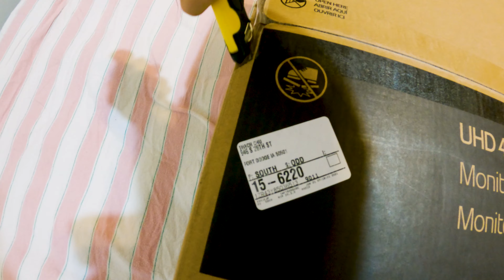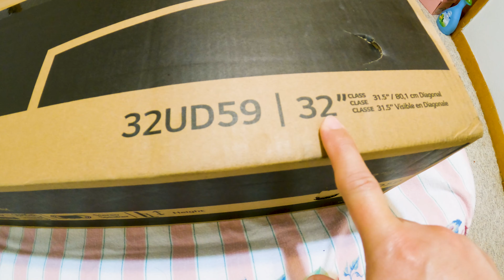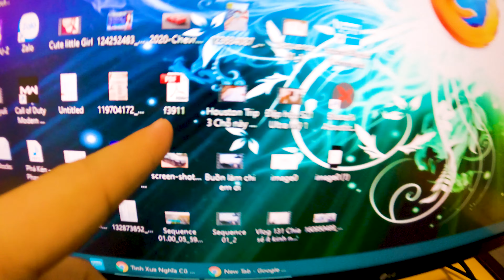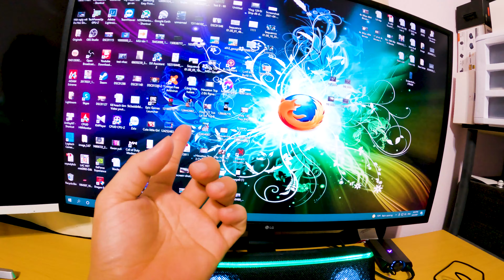Vlog 136 | Khui màn hình 4K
Link mở account giao dịch chứng khoán Etrade
Group Chứng khoán mình tạo, mọi người vào thảo luận,chia sẻ kinh nghiệm Trade tiện mình cũng học hỏi thêm từ nhiều bạn có kinh nghiệm hơn.
Thiết bị làm Vlog của mình:

- Tripod ngon cho Vlog Joby 3k Kit

- Lens góc siêu rộng 140* rất tốt cho Điện thoại

- Mic Thu Âm Takstar giá rẻ

- Sony A6500

- Sony A6300

- Ống Sony 10 - 18mm "Góc rất rộng cho Vlog"

- Ống Sony 18 - 105 F4 "Đa dụng cho du lịch"

- Ống Sigma 16mm F1.4 "B-Roll"

- Ống Sigma 30mm F1.4 "B-Roll"

- Actioncam giá rẻ chống rung bá đạo Sony AS300

- Máy quay cầm tay Sony Ax53

- Mic thu âm trong phòng Neewer NW-700